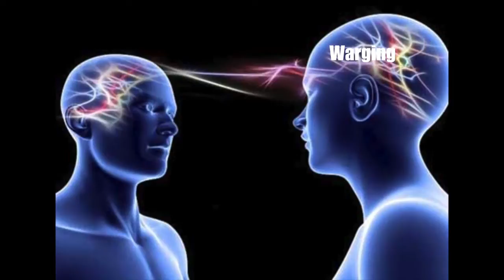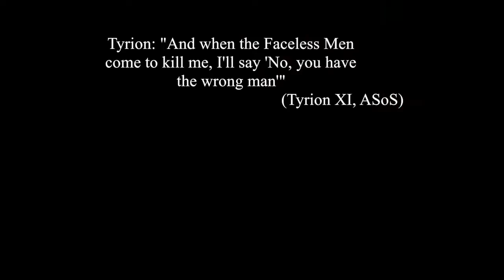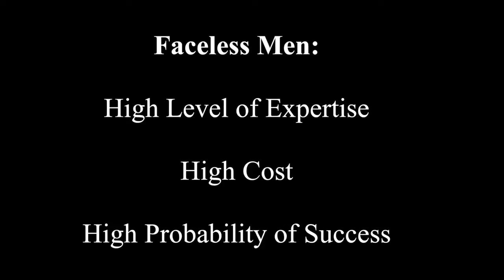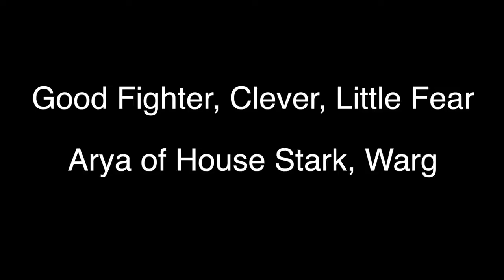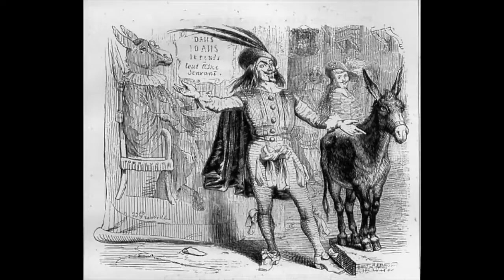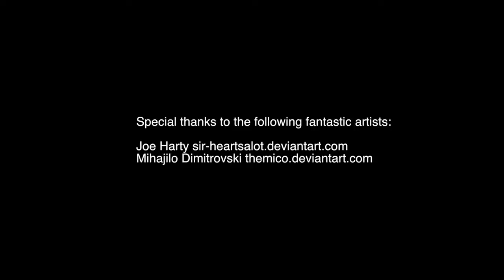A Song of Ice and Fire The Faceless Part 1